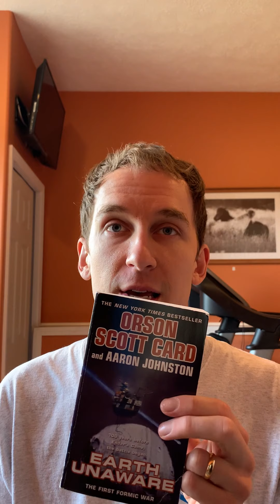Earth Unaware Book Review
Earth Unaware is the firstbook in the First Formic War Trilogy by Orson Scott Card. The story begins out in space with two spaceships competing to mine the same asteroid. After mining metals they are sent to the moon to be processed and sold. Out in space the miners find an alien spaceship, but are too away from Earth to warn the planet in time. The story happens 100 years before Ender's Game.